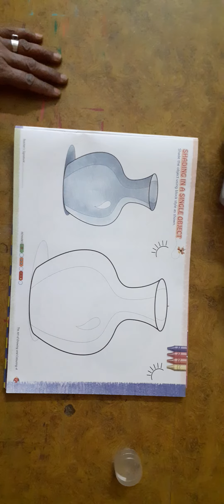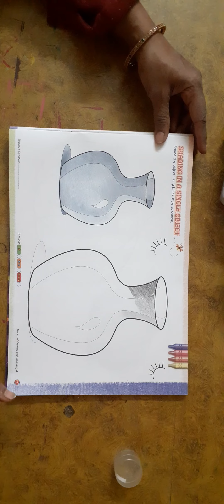Drawing book class 4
Do page 7